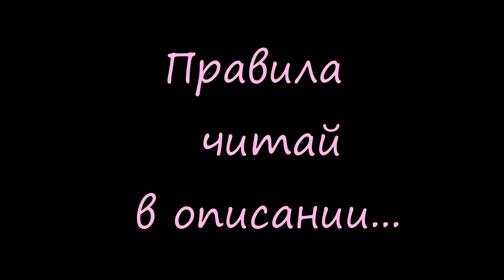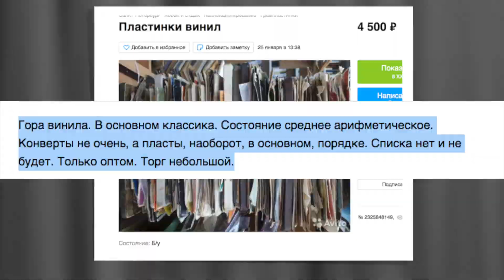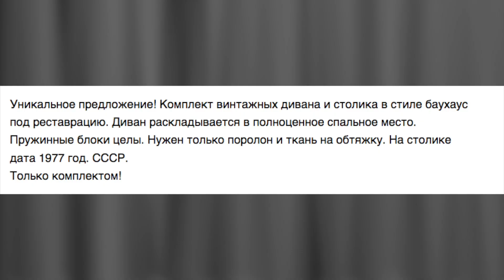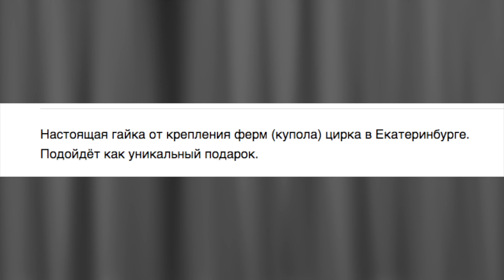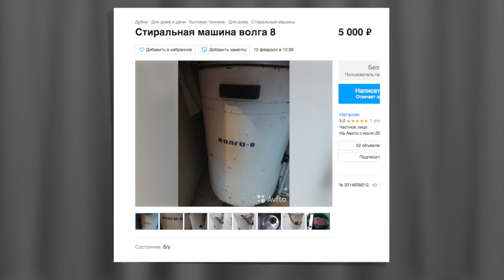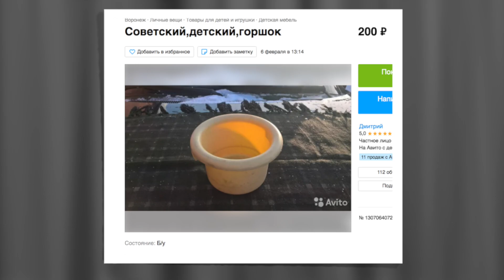ЭТО НЕ ХЛАМ - ЭТО РЕТРО! Колхозаны на avito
Эпизоды:
00:00 Начало
01:24 Рекламная пауза
02:18 Культура коммерции
05:12 Ретро БАУНХАУС
06:31 Скандинавский стиль
06:59 Цирк уехал, гайки остались
08:09 Кошмар домохозяйки
09:47 Любимая подрубрика
В прекрасном мире, в котором живёт колхозан, не существует таких слов, как «Ржавчина», «Потертость», «Непригодность». Вместо этого, колхозник привык употреблять такие слова как «Раритет, Винтаж, ретро» и тому подобное. Ведь, то, что обычный человек посчитает хламом, достойным мусорки, колхозан готов будет продать по сдельной стоимости, зачастую превышающую стоимость не только самого предмета, а всего что наполняет чердак колхозана.
В какой-то момент, люди незаметили, как привычные вещи из ссср, стали постепенно пропадать из обихода, и вот уже в офисе нет печатных машин, никто не стирает белье в советской цилиндрической машинке, а дисковый телефон можно найти разве что на барахолке или в коридоре у твоей бабушки.
Но в век технологий и доступности абсолютно любых товаров, все еще живут люди, которые хотят вспомнить, как это было. Кем-то движет ностальгия по ушедшему времени, а кто-то на серьезных щах утверждает что «тогда» делали все качественно и на века, а сейчас все одноразовое и не ремонтнопригодное. С этим можно соглашаться, можно спорить, но ясно одно. Если на советский хлам есть спрос, всегда будет и тот, кто этот спрос попытается удовлетворить, в надежде неплохо на этом заработать. Только вот понятие ценообразования у всех разное, и зачастую люди полагают, что любая старая вещь, должна стоить в три раза дороже новой, просто потому что сейчас же такое не выпускают?
И вот мы имеем тысячи горе коммерсантов, возомнивших себя подлинными антикварами, которые не могут отличить хлам от раритета, и тем самым радуют рубрику «колхозаны на авито» новыми и новыми объявлениями.